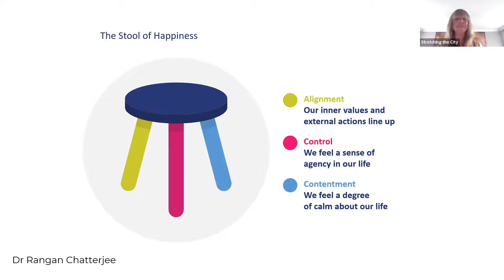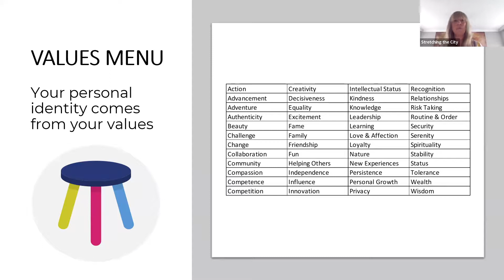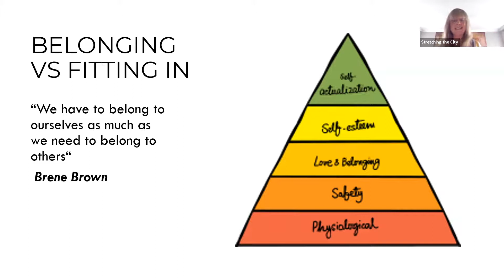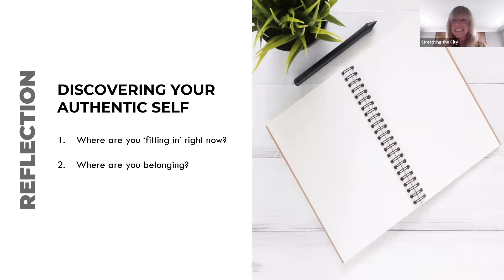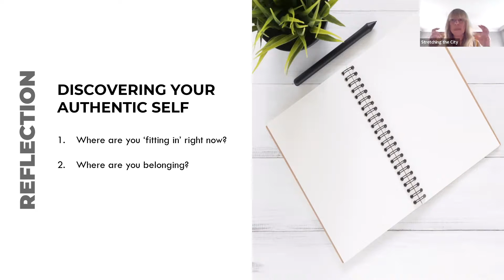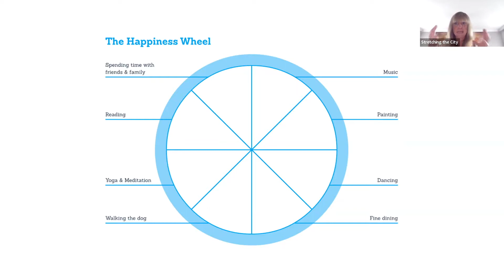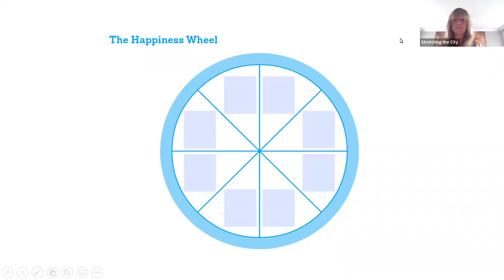Secret to happiness: Alignment | Mental health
Happiness is something that any one of us can grow with the right kinds of practice.

Business transformation coach Jenny Allen-Smith from Stretching the City, shares some scientifically proven ways to really strengthen your core happiness using some very simple everyday practices.

Part of WPA's series of resilience boosters.